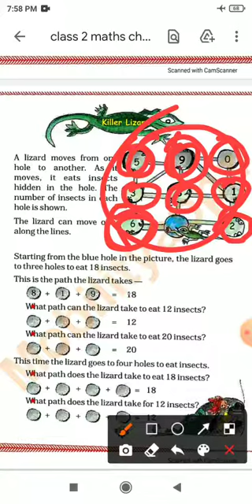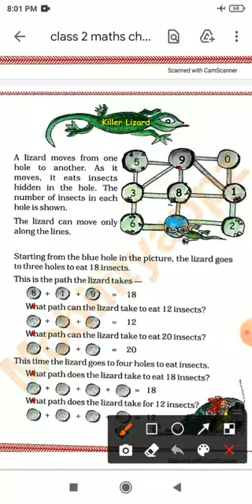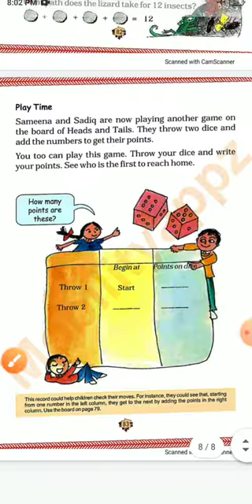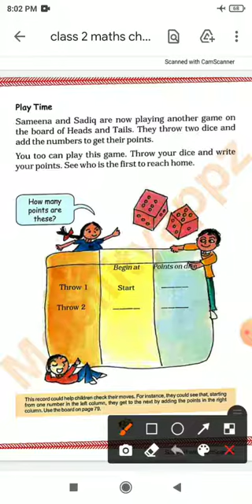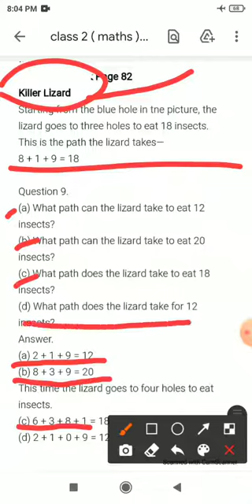Class 2 , Subject - Maths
Chapter - 10 ( Add our points ) , chapter explanation and solution , part - 4